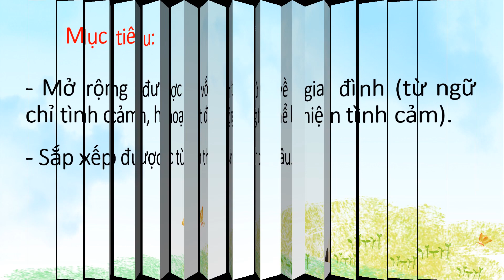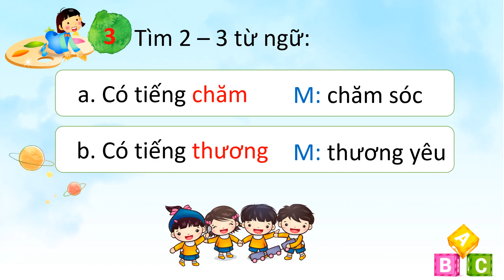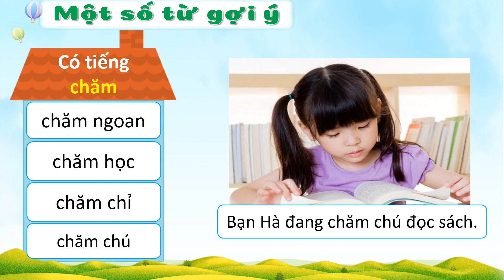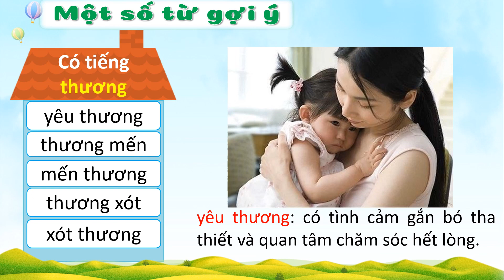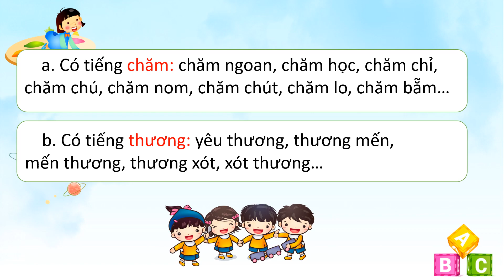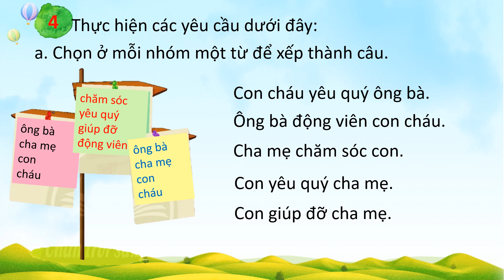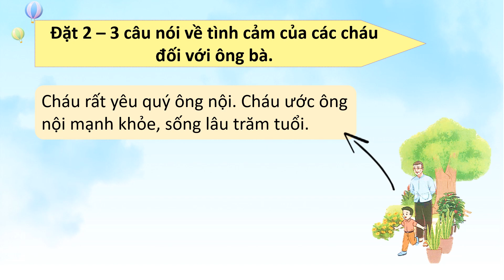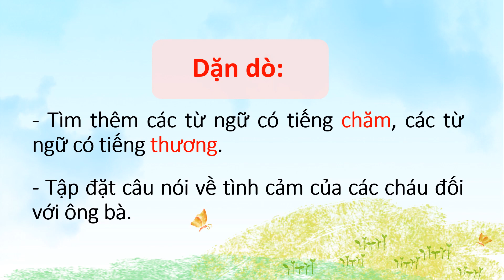Tiếng Việt 2 - Tuần 8 - Tiết 3 MRVT Gia đình (TT)